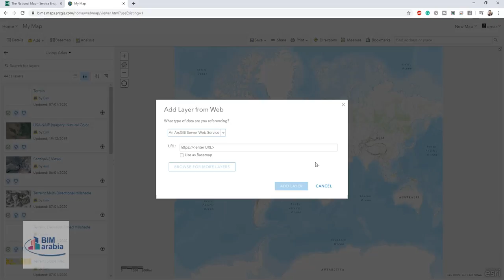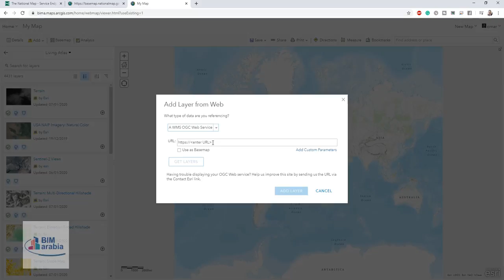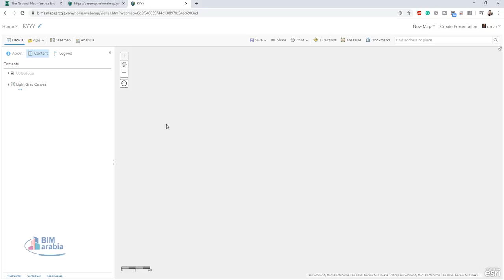ARCGIS online add WMS